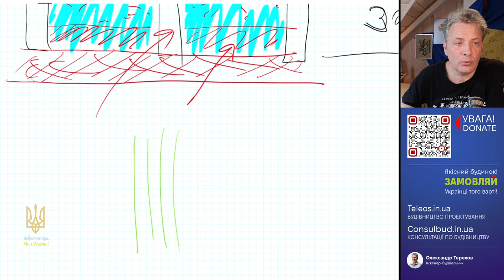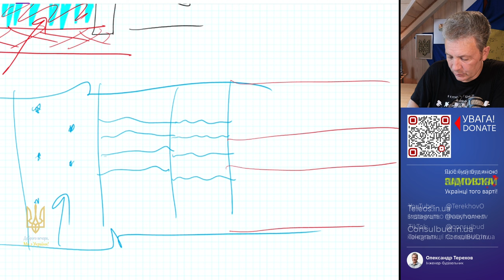Шпалери для кращого волого обміну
Шпалери для кращого вологообміну